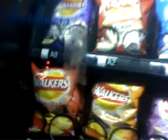ROCK N ROLL NITE AT CHEESE WITH MA FONE PART 2 OF 4 21/3/11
TILL BY CLAUD THE GODFATHER OF KARAEOKE SORRY BOUT THE SOUND QUALITY OH STOP COMPLAINING.